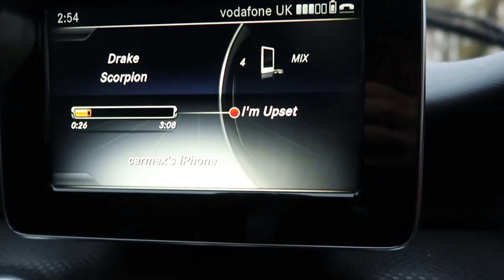moving out of the social climbers house 💔